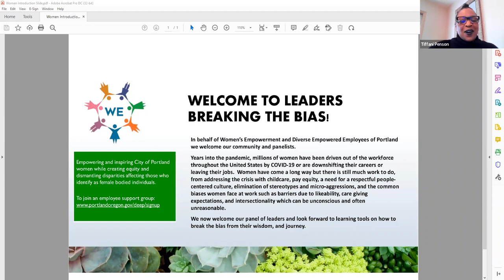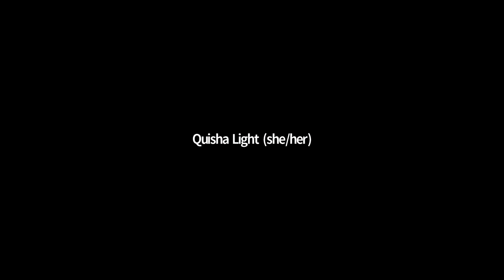Leaders Breaking the Bias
Women's Empowerment presents panelists Tiffani Penson, Mia Sabanovic, Gabe Solmer and Amy James Neel on learning tools on how to break the bias from their wisdom and journeys.

Presented to City of Portland employees on April 11, 2022.